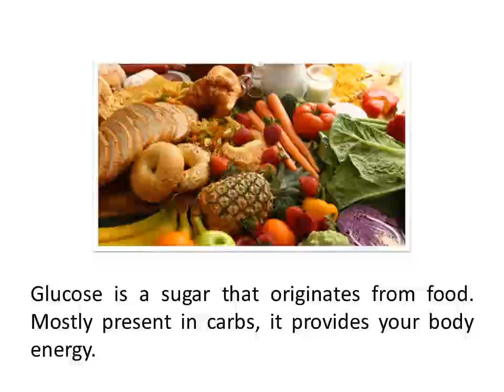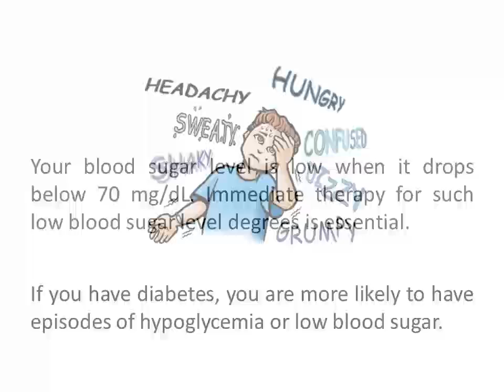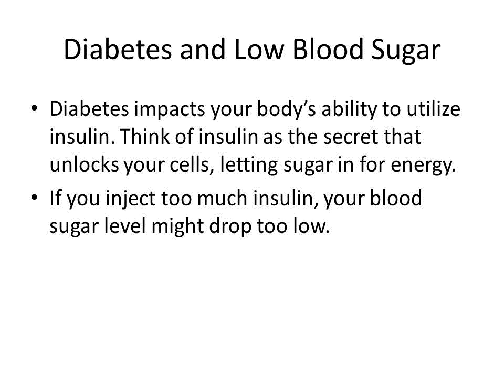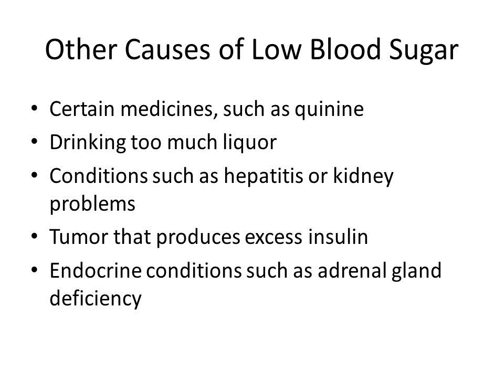Low Blood Sugar - Some Things that You Need to Know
Low Blood Sugar: Also referred to as hypoglycemia, low blood sugar level can be an unsafe condition. Individuals commonly grumble about low blood sugar level. However, severe hypoglycemia is uncommon in adults and children over the age of 10 who are not suffering from diabetes. Diabetes is a chronic illness that triggers your blood sugar or blood glucose to be high.

For more information about low blood sugar, you can check on this

Your blood sugar level is a measurement of the amount of sugar in your body. Glucose is a sugar that comes from food. Mostly found in carbs, it offers your body energy. Without more than enough sugar, your body can not perform its normal functions.

Your blood sugar is low when it drops below 70 mg/dL. Immediate treatment for such low blood sugar levels is necessary. You can either consume food or take sugar tablets.

If you have diabetes, you are most likely to have episodes of hypoglycemia or low blood sugar. Diabetes influences your body's ability to control your blood sugar level. You may not have the ability to make insulin, the hormone that permits your cells to soak up sugar for energy. Your body might likewise have a negative reaction to the insulin used to prevent high blood sugar level. This can lead to low blood sugar level. Diabetics need to thoroughly monitor their insulin and blood glucose to keep things in balance.